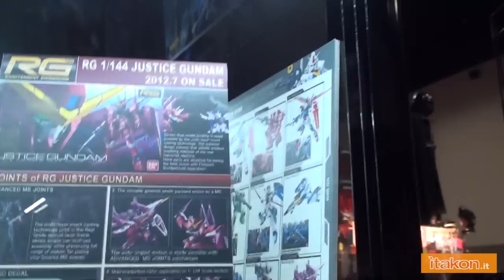San Diego Comic-Con 2012: Stand Tamashii Nation COLLECTION BANDAI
- Recensioni, anteprime e recensioni di Action Figures Americane e Giapponesi

itakon approda a San Diego per i video coverage del San Diego Comic-Con 2012. Video in cui si mostrano le novità Tamashii Nation